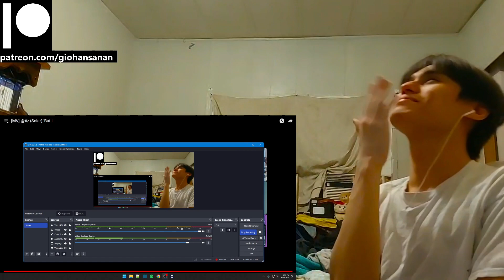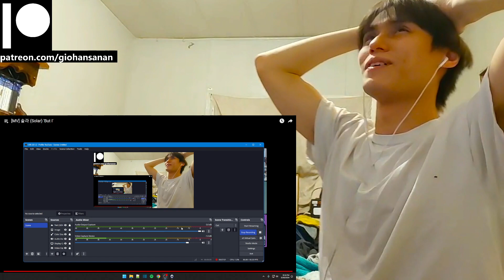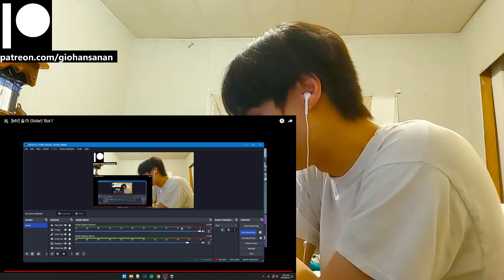MAMAMOO Reaction with Gio [MV] 솔라 (Solar) 'But I'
P.S.
1. My channel name is my REAL name.
2. I am doing this with minimal knowledge.
3. I am Thai American with a bit of Chinese and bilingual (hence the accent).
4. I am a HUGE fan of K-Pop (it's the only music I listen to everyday).
5. I have been getting into a LOT of K-Dramas lately (I may or may not react to those as well on this channel).
6. I have been trying to get caught up with Tokusatsu Shows that I missed since my childhood (I'm a such a big geek lol).
7. I have been a Gamer for most of my life (I am a PlayStation guy, and yes I do have a PS5 lol).
8. I used to be an Anime watcher (I stopped around 2019 because I was overwatching them).
9. I love to stay at home "When the weekend comes!"
10. I am a Cat person as in I am like a cat.